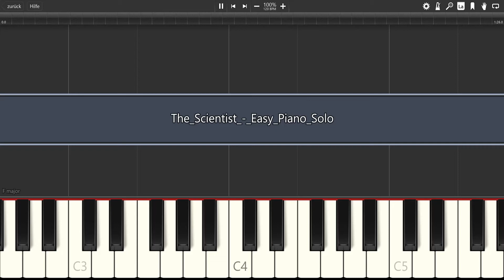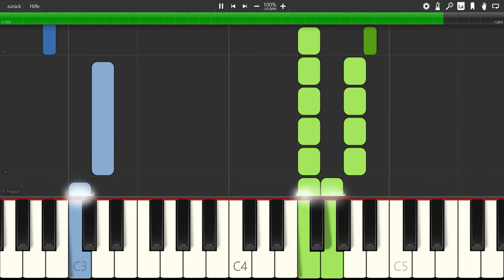Coldplay - The Scientist Easy Version (Piano Synthesia)